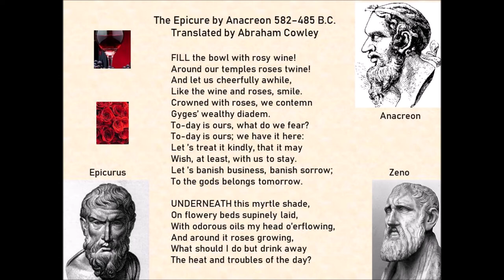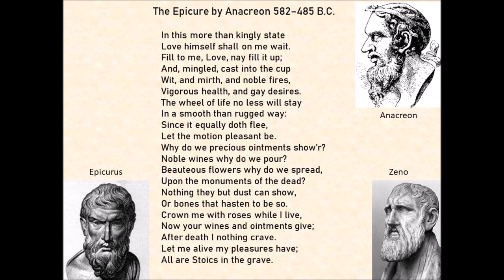The Epicure by Anacreon 582-485 BC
The epicurean has different ideas about life than the stoic has. Anacreon put the difference well in this poem.